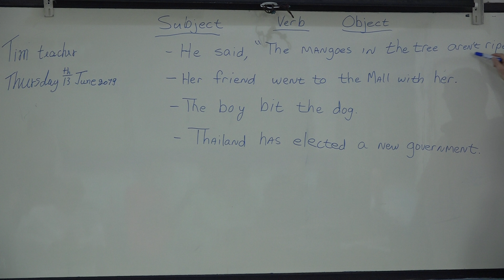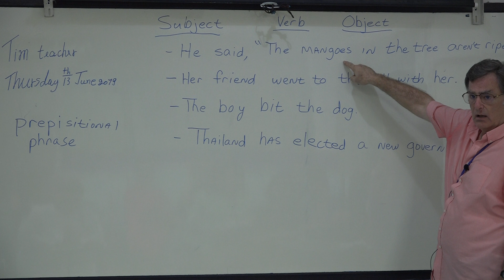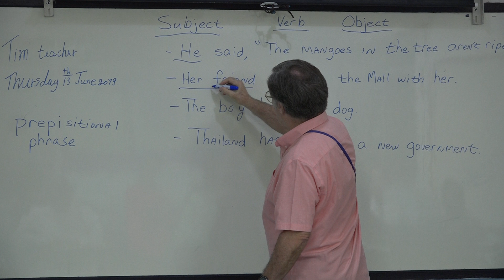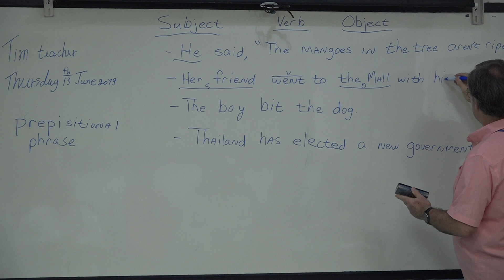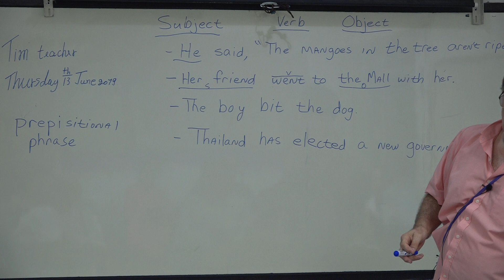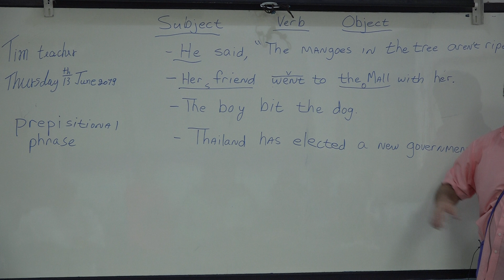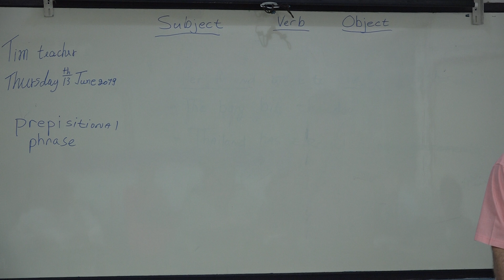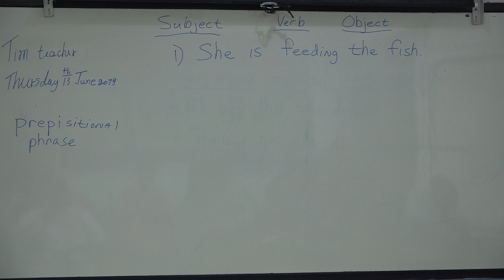Learn English เรียนภาษาอังกฤษ : suraphet 6682: Teacher Tim, USA. 13 June 2019